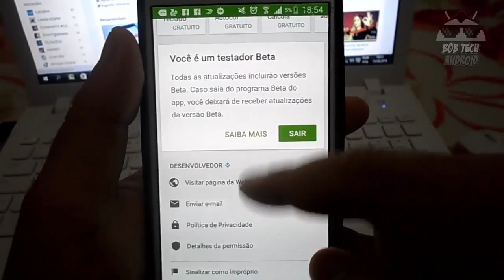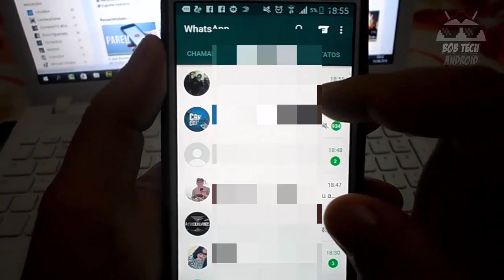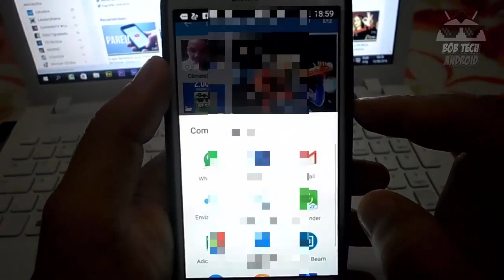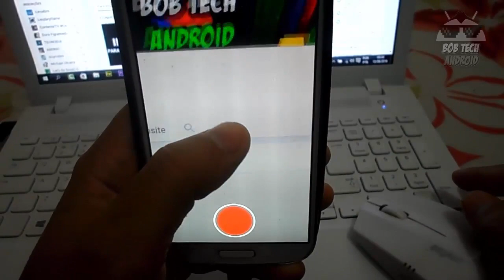3 NOVOS RECURSOS DO WHATSAPP OFICIAL (SETEMBRO) -2016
3 NOVOS RECURSOS DO WHATSAPP OFICIAL (SETEMBRO) -2016

⭐️Ajude o canal comprando nos links abaixo ⭐️

30 dias Grátis!

📌 PARTICIPE DO NOSSOS GRUPOS DE OFERTAS (BETA)
 OUTRAS INDICAÇÕES:
Vídeo Temporizado:
0:01 -